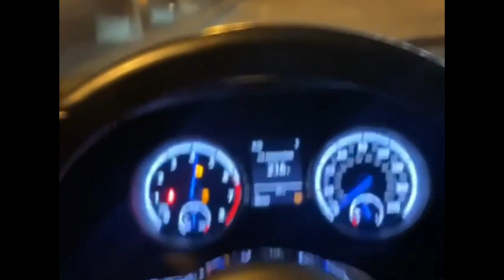Golf Mk7 R Stage 3 Bigger turbo !! - Launch Accelerate, drift & Milltek exhaust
Golf Mk7 R 💙
▪︎ Stage 3
▪︎ Intake
▪︎ Bigger turbo hybrid 72mm
▪︎ Intercooler
▪︎ Full straight pipe
▪︎ Milltek vavled exhaust
• Drifting off road
• Launch accelerate
• Exhaust sound, Tunnel

For more info about the golf ⤵️